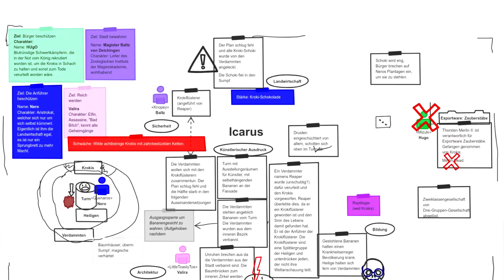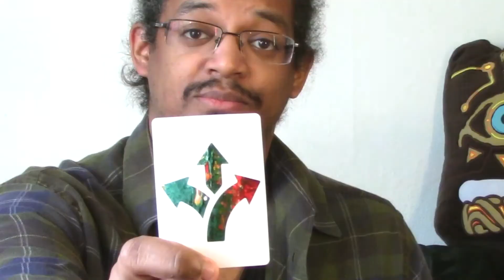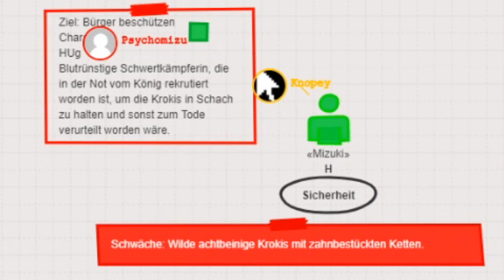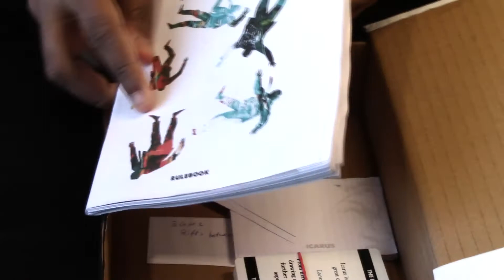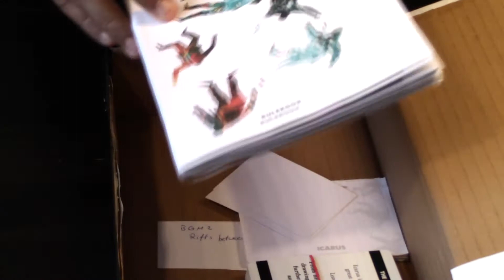Kanalupdate: Jahresende / Vorstellung: Icarus (RPG)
Knopey hat was zu erzählen. Es betrifft den Kanal und ist langweilig. Und damit es nicht langweilig bleibt, ist dieses Video zudem vollgestopft mit der Vorstellung eines Analogspiels, das sehr schön ist: Es heißt Icarus - How Great Civilizations Fall. Dieses Pen-and-Paper RPG ist etwas Besonderes, aber sie selbst, warum. Außerdem gibt es, weil gewünscht, ein bisschen Goodness vom Knopey Twitch Kanal. Viel Spaß!

Folgt mir auch auf Twitch sowie Twitter und Facebook, um meine Videos und Streams nicht zu verpassen.

Knopey - Mediocrity personified.